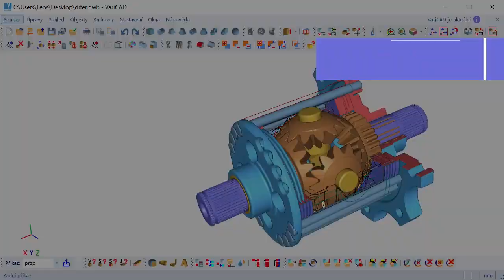VariCAD 2020 - Loft, Helix